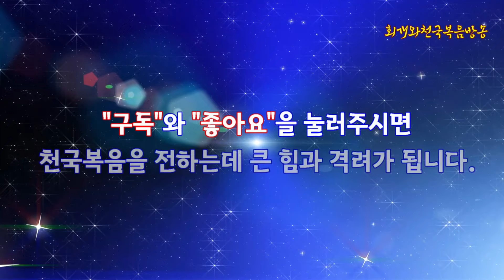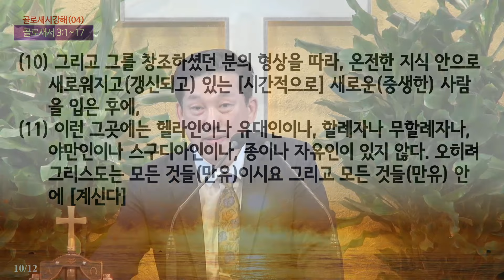[골로새서강해(04)] 땅의 것에서 하늘의 것으로 그리고 옛 사람에서 새 사람으로 바꾸는 법(골3:1~17)_동탄명성교회 정보배목사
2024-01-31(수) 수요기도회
제목: [골로새서강해(04)] 땅의 것에서 하늘의 것으로 그리고 옛 사람에서 새 사람으로 바꾸는 법(골3:1~17)_동탄명성교회 정보배목사

1. 들어가며
  골로새서는 어떤 책인가? 한 마디로 그리스도론에 관한 책이다. 왜냐하면 신약성경 가운데서도 가장 그리스도의 신성과 우월성을 강조하고 있는 책이기 때문이다. 그러므로 우리는 골로새서의 말씀을 통해서 그리스도가 누구이신지를 잘 파악할 수가 있는데, 무엇보다도 그리스도께서 하나님의 비밀이라고 말한 대목에서는 놀라움을 금하지 아니할 수 없다. 왜냐하면 하나님의 경륜 가운데 믿는 이들 속에 내주하시는 그리스도가 만세와 만대로부터 감추어졌던 비밀이라고 알려주고 있기 때문이다. 그렇다. 믿는 이들 속에 들어오시는 그리스도가 바로 골로새서의 핵심인 것이다. 그런데 골로새서는 교리적인 말씀만 기록한 책이 아니다. 이어서 실생활에 관한 말씀도 증거하고 있기 때문이다. 무엇보다 우리는 골로새서 3:1~17의 말씀에서, 그리스도인의 거룩한 삶이 과연 어떠해야 하는지를 그 실천적인 덕목들을 통해 살펴볼 수 있을 것이다.

2. 골로새서 3:1~17의 위치와 내용은?

3. 위의 것과 땅의 것은 대체 무엇을 가리키며, 성도는 이것들 가운데 무엇에 관심을 두어야 하는가?
  바울은 신앙인의 삶의 실천덕목으로서 '위의 것들과 땅의 것들'이 무엇인지를 설명하면서, 그리스도인들은 땅의 것들을 추구하지 말고 위의 것들을 추구해야 한다고 가르친다(골3:1~2). 왜냐하면 땅의 것들을 추구하는 우리 자신은 이미 그리스도와 함께 십자가에서 죽었기 때문이다. 그리고 위의 것들을 추구할 수 있도록 우리 자신은 이미 그리스도와 함께 다시 살아난 상태에 있기 때문이라고 언급한다. 그러므로 그리스도인들은 위의 것들에 대해 항상 관심을 두어야 한다. 그리고 땅의 것들에 대해서는 관심을 두지 말아야 한다. 이는 마치 바울이 로마서에서 언급한 세례의 연합의 교리 곧 동일시와 비슷한 개념이다. 즉 그리스도인들은 세례를 받음으로 옛 사람은 그리스도와 함께 장사된 것이고, 그리스도께서 죽은 자들 가운데서 부활하실 때에 우리도 새 사람으로 다시 살아나게 되었다고 간주하는 것이다(롬6:3~4). 그러므로 사도 바울은 옛 사람이 예수와 함께 십자가에 못박신 이유는 나의 죄의 몸을 멸하여 다시는 우리가 죄에게 종노릇하지 않기 위함이라고 말한다(롬6:6). 이는 죄를 짓기 좋아하는 우리의 옛 사람은 이미 그리스도와 함께 십자가에 못박혀 죽었기 때문이요, 그리스도께서 부활하심으로 우리 자신은 새 사람이 되었으며, 새 생명 가운데서 행할 수 있게 되었기 때문이다. 그러므로 그리스도인들이 된 후에 위의 것들을 생각하고 땅의 것들을 생각하지 않으려면, 우리는 항상 그리스도와 함께 죽고 그리스도와 함께 사는 것을 날마다 실행에 옮겨야 하는 것이다. 이것은 우리 자신을 죄에 대하여는 죽은 자로 간주함과 동시에 그리스도 예수 안에서 하나님께 대하여는 살아있는 자로 간주하는 것이다(롬6:11).
  특히 사도 바울은 그리스도께서 우리의 영 안으로 들어오심으로 인하여 우리 그리스도인들은 생명주는 영을 받아 산 자가 되었는데, 이때 우리의 생명이 그리스도와 함께 하나님 안에 감추어졌다고 말했다(골3:3). 그러므로 세상 사람들은 우리가 생명을 가지고 있는지를 밖에서 보았을 때는 잘 모를 수 있다고 말했다. 하지만 우리에게서 하나님의 생명이 있지 않는 것이 아니니, 우리의 생명이신 그리스도께서 영광 중에 나타나실 때에 우리들도 그분과 함께 영광 중에 다시 나타나게 될 것이라고 했다(골3:4).

4. 땅의 것으로서 옛사람의 성품과 행실들은 대체 어떤 것인가?

5. 옛 사람의 삶에서 벗어나 새 사람으로서 살아가기 위해서는 과연 무엇이 필요한가?
  이어서 사도 바울은 우리 그리스도인들이 옛 사람의 삶에서 벗어나 새 사람으로 살아가기 위해서는 2가지 필요하다고 언급한다.
  첫째는 옛 사람과 그 사람의 실행들을 무장해제시켜야 한다고 했다(골3:9). 옛 사람이 그리스도와 함께 십자자에 못박혀 죽었으니 더이상 그것이 우리 자신을 주장할 수 없음을 확실히 하기 위해, 날마다 옛 사람의 옷을 벗겨버려서 무장해제시켜야 한다는 뜻이다. 여기서 '무장해제시킨다'는 말은 헬라어로 '아펰듀오마이'라는 동사로서, '옷을 벗어버리다', '무장해제하다'는 뜻을 가진 단어다. 이 단어는 신약성경 가운데 딱 2번 나오는 단어로서, 골2:15에서 '통치자들과 권세들을 무력화하여'라는 문장에 한 번 더 나온다. 그러니까 골2:15에서는 이 단어가 '무력화하다'는 뜻으로 쓰인 것이다. 그 뜻을 '무장해제시키다'는 뜻이다. 그러니까 새 사람이 된 그리스도인들은 더이상 옛 사람이 힘을 쓰지 못하도록 그를 무장해제시켜야 한다는 뜻이다. 이것을 옛날에 전쟁시 승리하는 장군이 개선행진하면서, 적을 포로로 붙잡아 개선행진에 동참을 시킬 때에, 적의 장수들의 옷을 다 벗겨버림으로 그들이 어떤 계급을 지녔는지를 도무지 알 수 없게 한다는 뜻이다. 이는 적의 장수라도 전쟁에서 패배하고 말았으니 이제는 더이상 그가 아무것도 아니며 또한 장수로서 힘을 쓰지 못하게 되었다는 것을 만천하에 공포하는 것이다. 즉 나의 옛 사람이 이미 패배하여 더이상 힘을 쓸 수 없게 되었다고 공포하는 것을 날마다 지속해야 한다는 뜻이다.
  둘째는 새 사람을 옷입어야 한다고 했다(골3:10). 이는 전쟁에서 승리한 자에게 주어지는 승리자의 옷을 입어야 한다는 뜻이다. 사실 우리가 예수님을 믿기 전에 우리는 옛 사람의 성품들이 그대로 묻어나는 삶을 살았다. 그러나 그리스도를 믿음으로 옛 사람은 그리스도와 함께 십자가에 못박혀 죽었다. 그리고 그리스도를 받아들임으로 새 사람이 된 것이다. 그러므로 이제는 새로 창조된 새 사람으로서 새 사람처럼 살아야 하는 것이다. 그러기 위해서는 그리스도와 함께 연합된 새 사람의 옷을 입어야 한다. 그리스도의 개선행진에 함께 참여하는 자로서 그리스도의 성품의 옷을 늘 입어야 하는 것이다. 이것이 바로 자기를 창조하신 하나님의 형상인 그리스도를 따라서 온전한 지식에 이르기까지 새롭게 하심을 입는 것이다. 그러므로 새 옷을 입는 것은 생각의 영역에서부터 시작된다는 것을 여기서도 알 수 있다. 사실 그리스도인들이 자신의 옛사람이나 타고난 옛 자아를 십자가에 못박은 후 그를 죽음에 넘기는 것은 생각의 영역에서 일어나는 것이다. 실제 자신의 몸을 십자가에 못박아 죽이는 것은 아니기 때문이다. 그러므로 우리는 늘 생각을 새롭게 해야 한다. 그리스도와 함께 옛 사람은 죽었고 그리스도와 함께 새 사람이 되었다고 자기자신에게 늘 선언하는 것이다. 그러면 우리는 날마다 그리스도의 성품이 나타나는 새 사람의 옷을 입게 되는 것이다.

6. 하늘의 것으로서 새 사람은 어떤 성품상의 열매를 맺어야 하며, 그것을 우리는 어떻게 맺는 것인가?

7. 나오며
  사도 바울은 로마서에서 이렇게 말했다. 아무리 새 사람이 되었어도 만약 옛 사람을 십자가에 못박아 죽음에 넘기지 않는 한 그는 옛 사람의 방식으로 살아간다고 말이다. 그러므로 우리가 그리스도와 연합된 새 사람으로 살아가기 위해서는 2가지가 필요하다고 했다. 첫째로 옛 사람을 날마다 십자가에 못박아 죽음에 넘기는 것이다. 그때 우리는 이렇게 외치면서 실행하면 된다. "죄짓기를 좋아하는 옛 사람은 십자가에 못박혀 죽었다. 그러므로 이제 나는 시체다. 시체가 죄를 짓는 것 보았는가? 나는 이제 죽었으니 죄를 지을 수 없게 되었구나". 그리고 나서는 둘째로, 날마다 생각을 새롭게 함으로 변화를 받아서 자신의 몸을 이제는 의의 병기로서 하나님께 드리는 것이다. 자신을 죄에 대하여는 죽은 자로 여기고, 하나님께 대하여는 산 자로 여기면서 자신의 몸을 쳐 복종시켜 하나님의 나라와 그의 의를 이루는데 사용하는 것이다. 이것을 사도바울은 골로새서 3장에서 위의 것을 생각하고 땅의 것을 생각하지 말라고 말한 것이다(골3:2). 다른 말로 말하면, 날마다 옛 사람과 그의 행위들을 무장해제시키고 그리스도를 따라 새롭게 지으심을 받은 새 사람으로 옷을 입는 것이라고 말한 것이다(골3:9~10). 이것이 아무것도 아닌 것 같지만 계속해서 실행에 옮겨보라. 그러면 달라지는 자기자신을 발견하고 깜짝 놀라게 될 것이다. 왜냐하면 그럴수록 죄짓기를 좋아하는 자신은 점차로 사라지면서 하나님의 뜻을 이루는 새로온 모습으로 자신이 변화될 것이기 때문이다.

2024년 01월 31일(수)
정보배목사
●『회개와 천국복음』(발해, 2017) 책구입:   갓피플닷컴, 옥션, 11번가